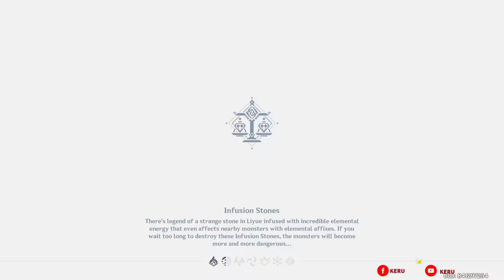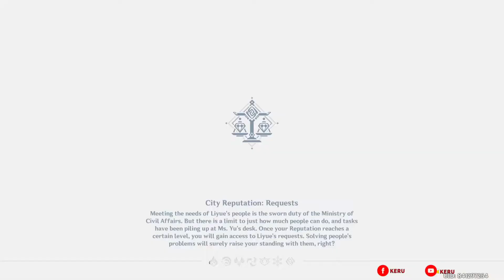FIND THE TREASURES LOCATION - GENSHIN IMPACT | KERU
SORAYA QUIZ! | KERU

Q1 : FIND THE TREASURES LOCATION
Q2 : FIND THE FINAL RUIN